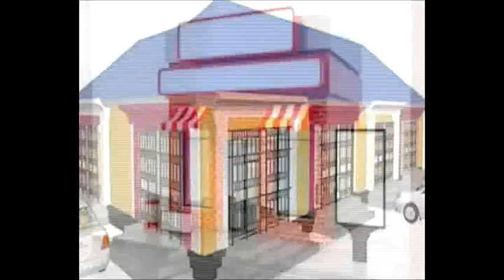Shir loo abaabulay Dekeda Maydh,Madaxweyne Muuse Biixina taageero loogu muujiyey